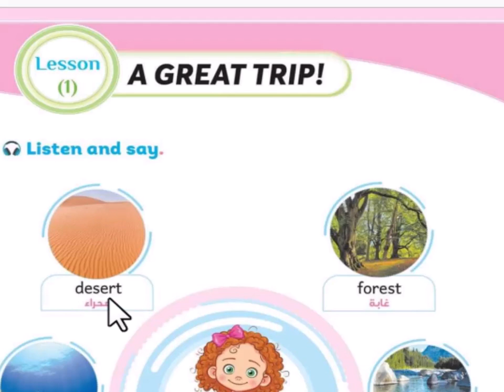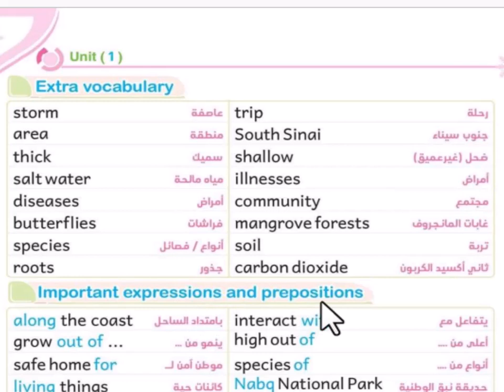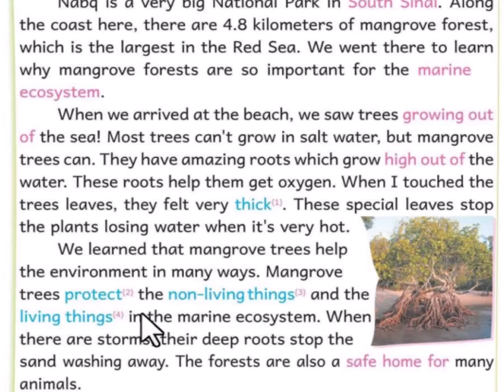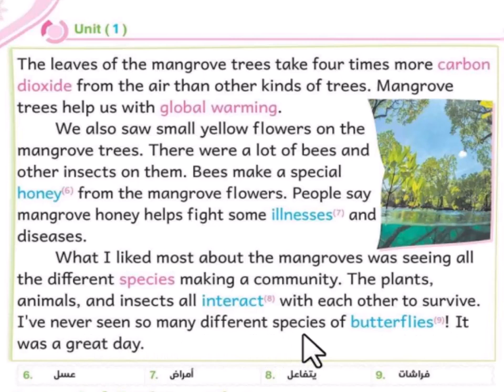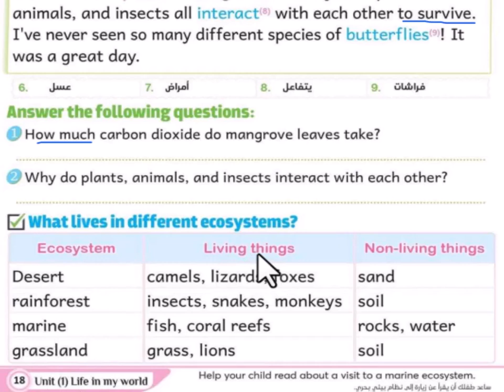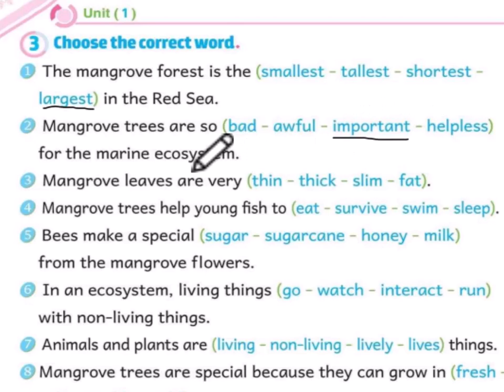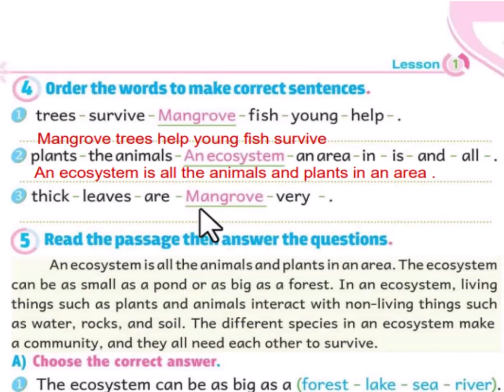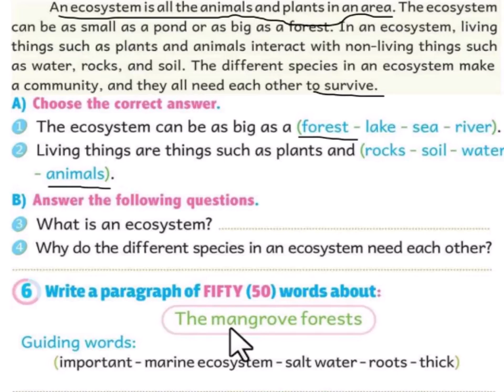منهج كونكت بلس الخامس الابتدائى 2023 الوحدة الاولى Lesson 1 حل كتاب الباهر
منهج كونكت بلس الخامس الابتدائى 2023 الوحدة الاولى Lesson حل كتاب الباهر